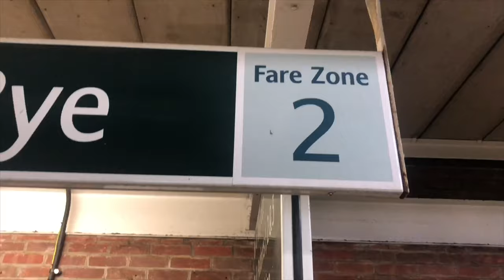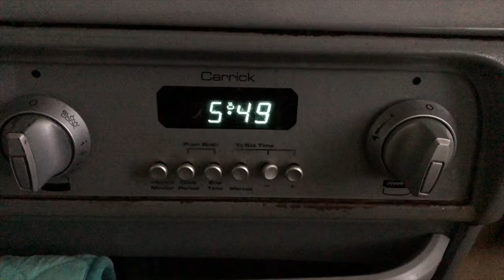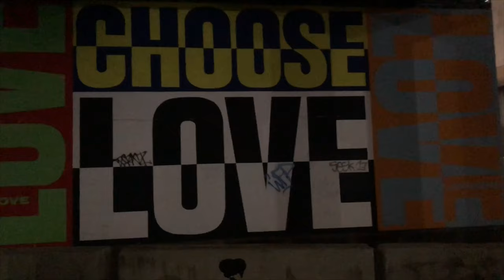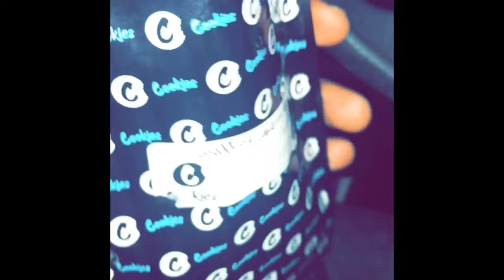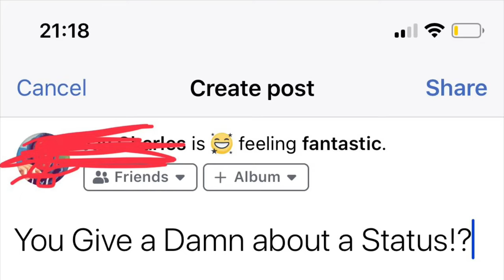Jay Creative - Lazers (SLEPT ON)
People rarely rap about what we REALLY go through .. im here to change that